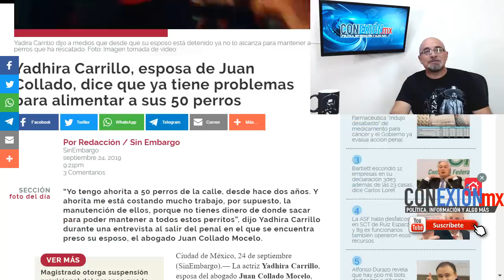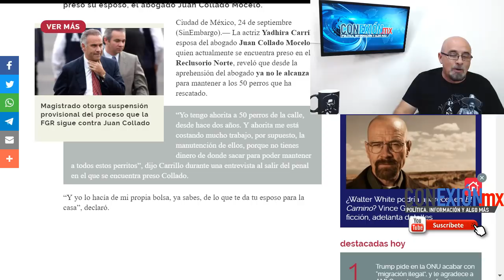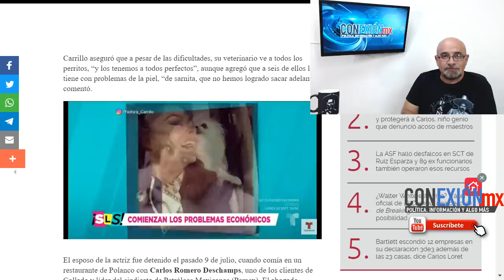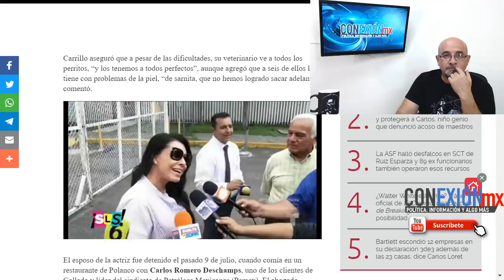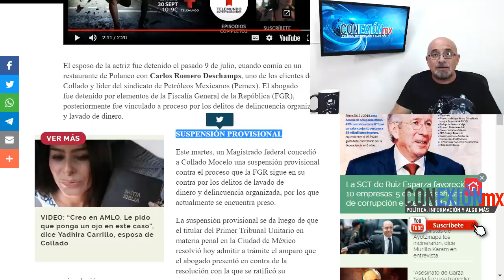Yadira Carrillo: ¡No tengo dinero!... Quiere causar lástima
Yadhira Carrillo, esposa de Juan Collado, dice que ya tiene problemas para alimentar a sus 50 perros.
Su nueva técnica: causar lástima
Analicemos la realidad...

APORTACIONES:
BANAMEX 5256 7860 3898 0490 OXXO